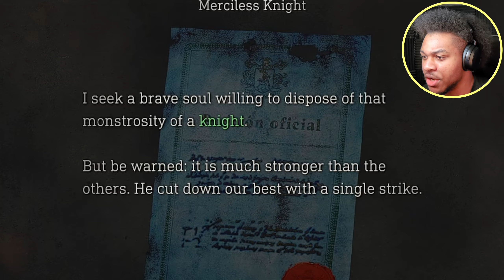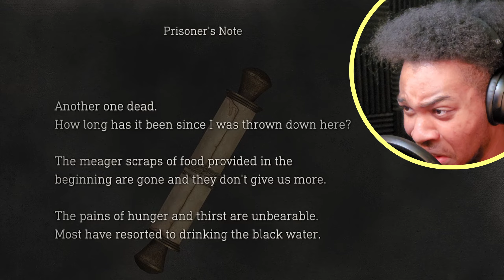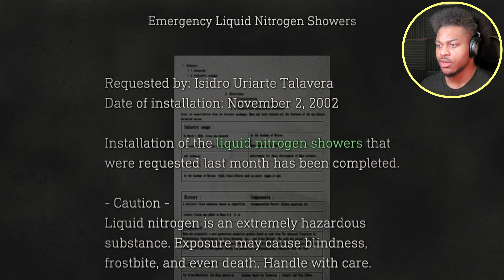FREEZE TAG BUT WITH A BLOOD THIRSTY MONSTER!!! | Resident Evil 4 - Part 8 (HARDCORE)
IT'S NOT FUN!!!